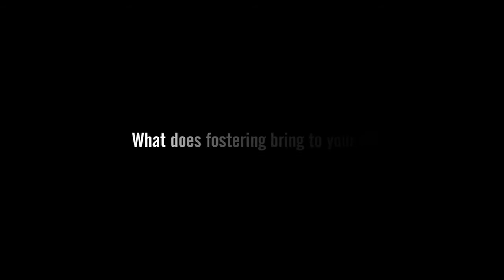Middlesbrough Foster Care Appeal Campaign Web film testimonial What does it bring to your life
This is part of a campaign BrightStar created out for Middlesbrough Council's Foster Care and Adoption team. It's one of a series of web films that were made with real foster carers who gave testimonials about their experiences. These ran in conjunction with two TV adverts so that if people saw the advert they could then click on the website and hear first hand accounts of what fostering is really like. Each short film is done along the same theme as the tv adverts so that they link together. Like the adverts there has been a great response. March 2013